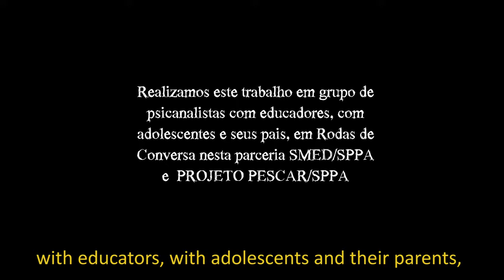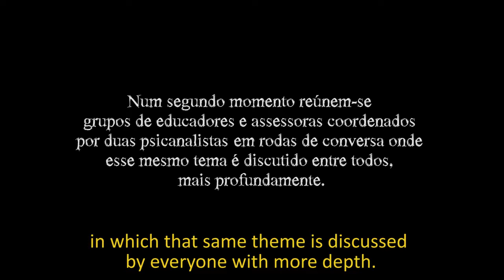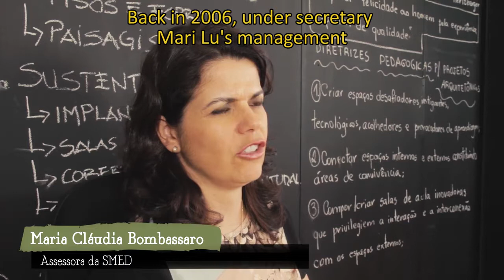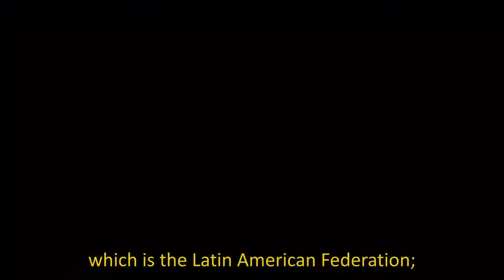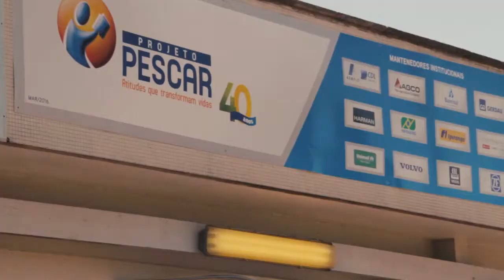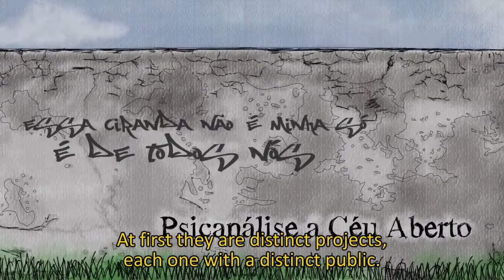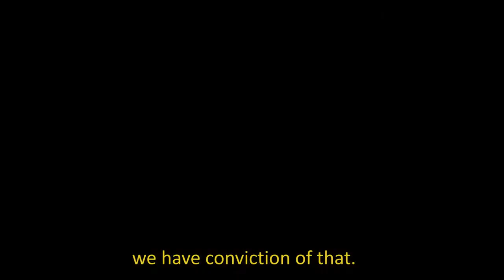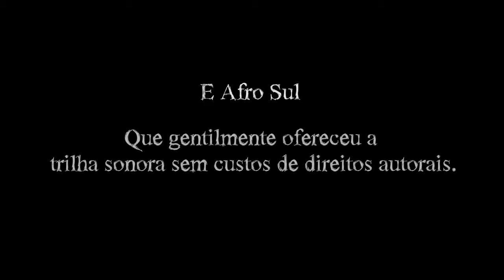A Psicanálise na Ciranda da Conversa - English subtitles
This video outlines the work carried out over the past 10 years (SMED-SPPA, school teachers) and 4 years (PESCAR-SPPA, adolescents) by members of the psychoanalytic society in Porto Alegre.